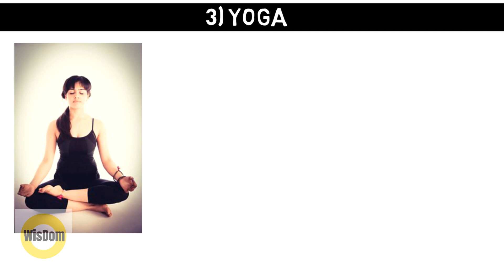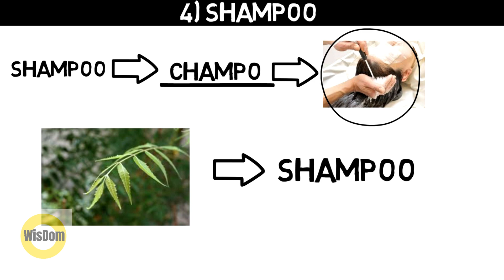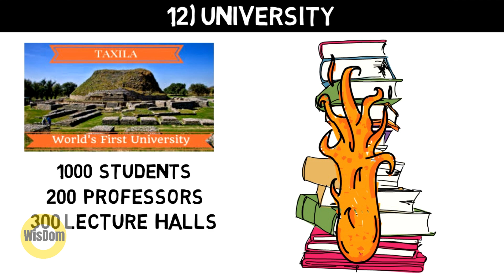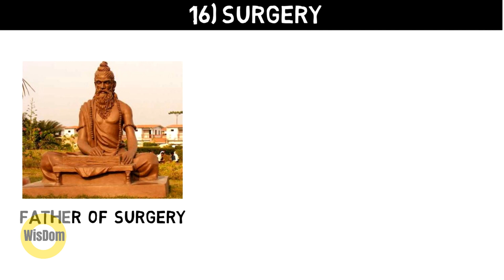भारत ने विश्व को क्या दिया || Wisdom TV India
Hello Dosto, Welcome to Wisdom,  in this video, we had briefly covered a FAQ, what India has given to the world and we have discussed 20 great inventions of India.

1) Wireless Communication

2) Universal Serial Bus

3) Yoga

4) Shampoo

5) Wheel

6) Coin

7) Barood/Gun Powder

8) Ink

9) Martial Arts

10) Trigonometry

11) Snake and Ladder Game

12) University

13) Zero (I forget to mention it in the video)

14) Rulers

15) Language

16) Surgery

17) Diamond

18) Chess

19) Buttons

20) Ayurveda